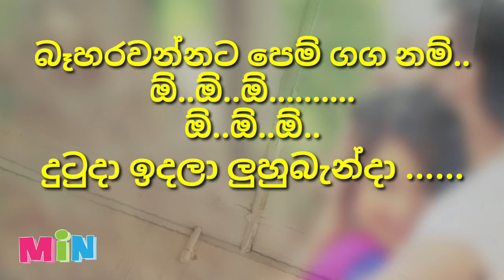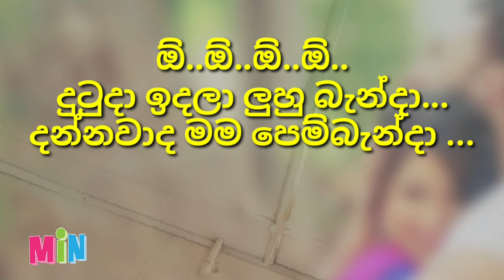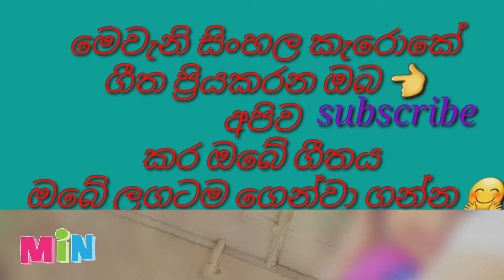dutu da idala luhu banda karaoke without voice